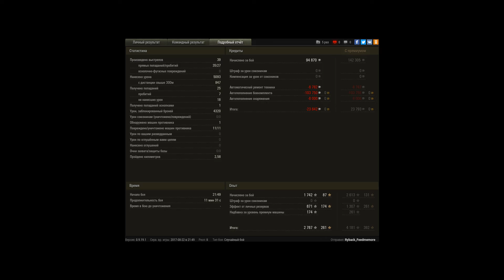11 фрагов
Игрок: Ryback_Feedmemore [KURBN]
11 фрагов